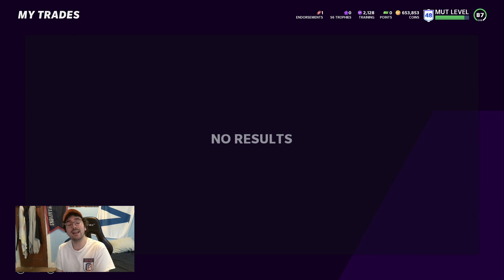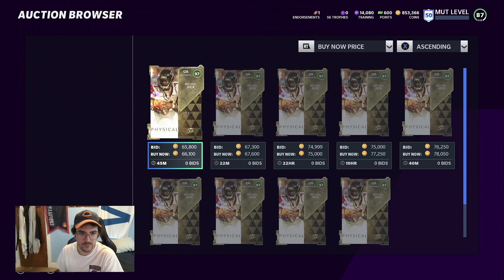CRAZY 20X FAN APPRECIATION PACK OPENING IN MADDEN 21!! THESE PACKS ARE STILL THE BEST IN THE GAME!!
These packs are still hands down the best coin packs in the game right now!!